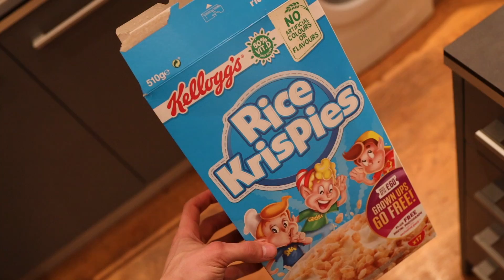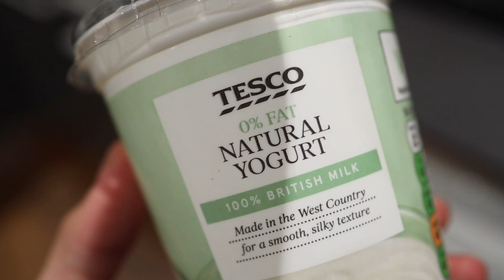The Hardbody Shredding Low Fat Diet | FULL DAY OF EATING - 10 Day Out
My Camera Setup:
Canon EOS R
Canon 24-105mm RF Lens
Joby GorillaPod
Rode Mic